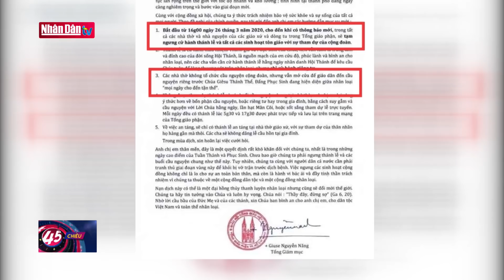Một số nhà thờ ở Hà Tĩnh vi phạm Chỉ thị 16 của Thủ tướng